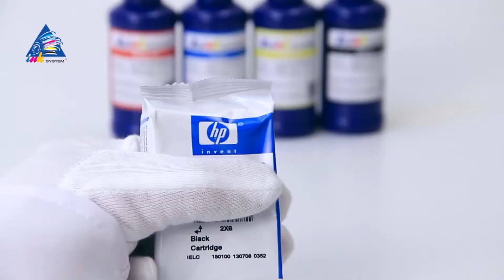Установка СНПЧ на принтер HP OfficeJet 100-7110-H470-K7100ser-K7103 на примере HP Deskjet 1000